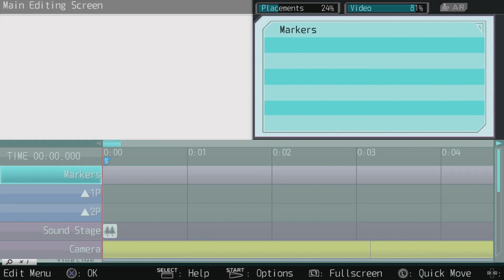So I played Hatsune Miku: Project DIVA F 2nd for the first time. (Stream Highlights)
📖 Check out a book that I contributed words to!
So I've played almost every Project DIVA game, except for the PS3 titles. Well, that changes! And I'm starting off with the most popular of the two:  Project DIVA F 2nd!

This was a compilation of some highlights of a stream I did for Hatsune Miku: Project DIVA F 2nd.